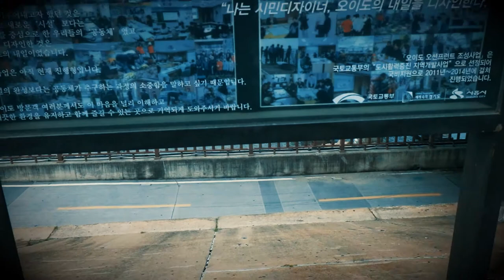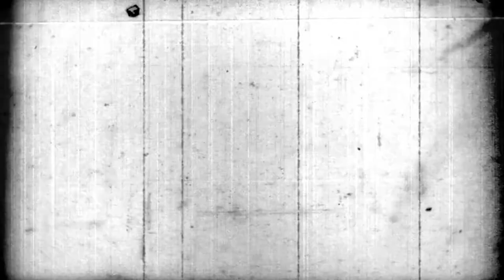오이도 여행 part 2 ㅣLIBURAN MUSIM PANAS [SOUTH KOREA]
Ini terusan dari kemarin.
Di mana kita masih menikmati LIBURAN MUSIM PANAS ke pantai OIDO.
Banyak keseruan yg ada di vedio ini.
Jangan lewatkan terus ikuti chanel ini
Pengalaman tentang KOREA SELATAN akan kamu dapatkan.

                     * TERIMAKASIH *

오이도역
오이도 맛집
오이도 여행
오이도 놀거리
오이도라지무침
오이도물때
오이도 펜션
오이도 카페
오이도 낚시
오이도 수산시장
오이도 물때
오이도 날씨
오이도 선사유적공원
오이도 맛집 클리앙
오이도 먹거리
오이도 민박
오이도 명소
오이도 무한리필
오이도 막차
오이도 맘스터치
오이도 맛집 칼국수
bbq 오이도
오이도 취사
오이도 안산호
오이도 위치
오이도 일몰
오이도 안산1호
오이도 어시장
오이도 역
오이도 야경